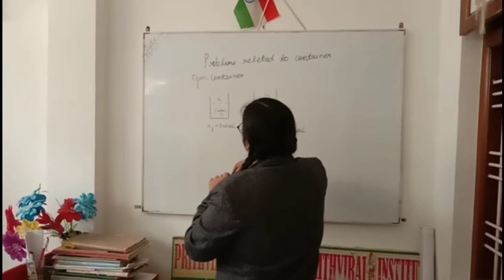Trailer || One step Towards Going to Future || by Vanshika chaurasiya